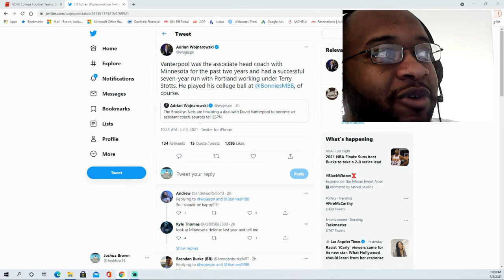Brooklyn Nets are finalizing a deal with David Vanterpool to become an assistant coach